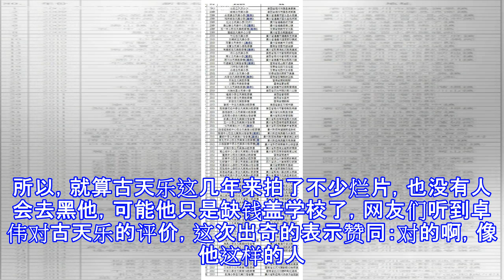卓伟称古天乐是娱乐圈最虚伪的明星, 网友: 这次我赞同!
说起古天乐，大家第一时间想到的肯定是他做过的慈善，其实早在2008年汶川地震的时候，古天乐就下定决心要做慈善了，只是当时知道这件事的人比较少，直到近几年来，古天乐做过的慈善才被媒体曝光，连娱乐圈第一狗仔卓伟在得知这件事后都忍不住吐槽：古天乐是我见过的娱乐圈最虚伪的明星，听到这句话的网友们已经拿起了地上的搬砖，随后卓伟画风突变，他称：古天乐做了这么多好事，我竟然不是第一个知道的。据悉，古天乐的慈善基金会每个月都会派人到内地贫困的山区了解情况，看是否缺学校、医疗所或者水窖，了解情况后就会拨出善款，还会派人到现场监督，从动工到完成，每一部都会清楚的记载和落实，截止目前为止，古天乐捐建的希望小学已经不...